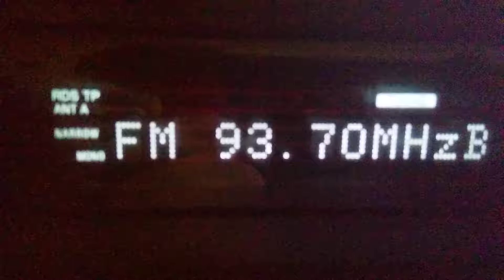Fm dx bhradio1 troposcatter